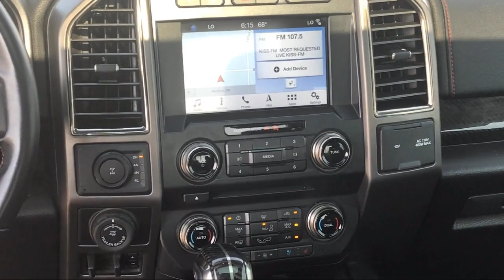2018 Ford F-150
2018 Ford F-150 Stock Number: D28481F Vin:1FTEX1RG6JFD28481.